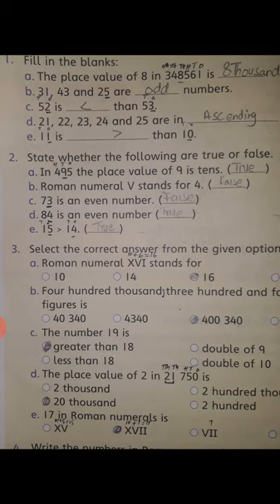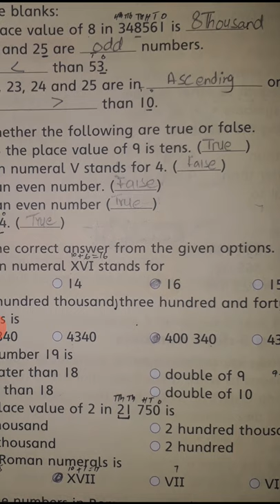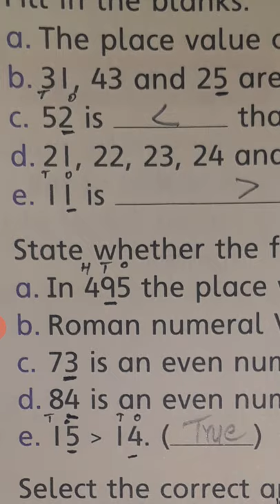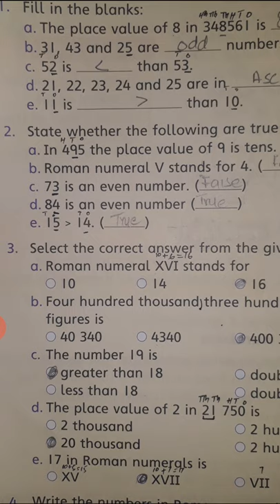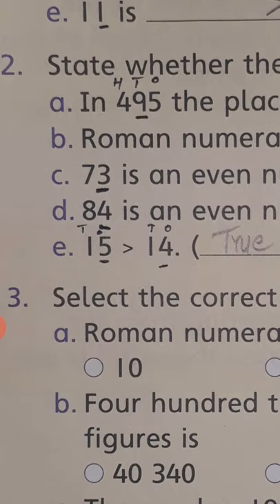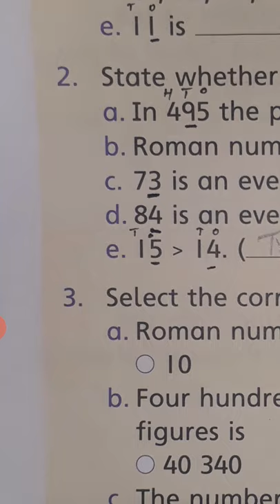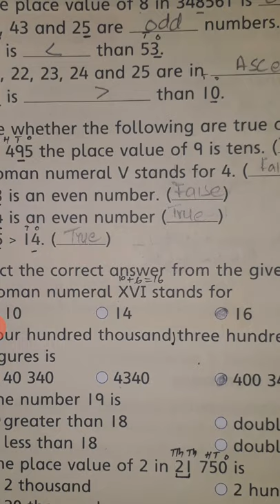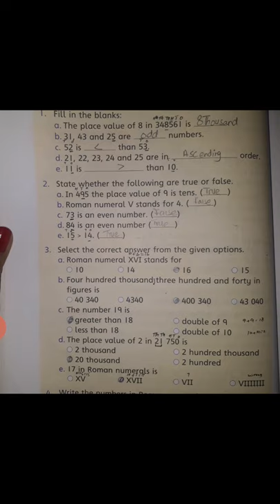Objective part of countdown 3 pg 30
Fill in the blanks, true false, MCQS
Of oxford book countdown 3 pg 30